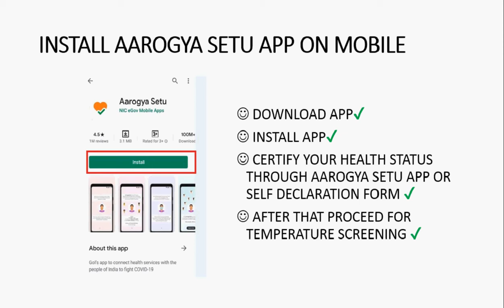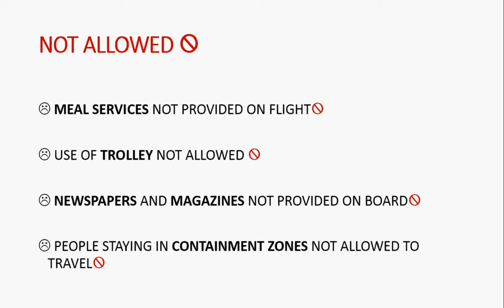Guidelines for Domestic air travel in india during COVID19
Mandatory guidelines for domestic Air travel in India during Covid-19
FACE MASK/COVER IS MANDATORY
 WEAR MASK AT AIRPORT ✔
 WEAR MASK IN FLIGHT ✔
  IT IS ADVISED TO BRING YOUR OWN MASK ✔
 DON’T WEAR YOUR MASK BELOW YOUR NOSE ✘
 DON’T WEAR MASK LOOSELY WITH GAPS ON SIDES ✘
 DON’T LEAVE YOUR CHIN EXPOSED✘
 DON’T PUSH YOUR MASK UNDER CHIN LIKE NECKLACE ✘
INSTALL AAROGYA SETU APP ON MOBILE
 DOWNLOAD APP✔
  INSTALL APP✔
  CERTIFY YOUR HEALTH STATUS THROUGH AAROGYA SETU APP OR SELF DECLARATION FORM ✔
  AFTER THAT PROCEED FOR TEMPERATURE SCREENING ✔
WEB CHECK-IN IS MANDATORY
 CARRY e-BOARDING PASS ON MOBILE ✔
  CARRY PRINT OUT OF BOARDING PASS AS AN ALTERNATIVE ✔
 TRAVELLERS TO REPORT AT LEAST 2 HOURS PRIOR TO DEPARTURE✔
  BOARDING GATES WILL CLOSE 2O MINUTES BEFORE DEPARTURE✔
  ALLOWED INSIDE AIRPORT TERMINAL ONLY IF FLIGHT DEPARTS IN
      4 HOURS ✔
BAGGAGE INFORMATION
  1 CHECK-IN BAG UPTO 20KG✔
  1 CABIN BAG WHICH CAN FIT BELOW SEAT OR A LADIES PURSE✔
  PRINT AND PASTE BAGGAGE TAG WHICH IS PROVIDED WITH BOOKING CONFIRMATION ✔
  WRITE YOUR NAME,PNR AND FIGHT NUMBER ON A4 SHEET AND      PASTE ON YOUR BAG AS AN ALTERNATIVE✔
NOT ALLOWED 
 MEAL SERVICES NOT PROVIDED ON FLIGHT
  USE OF TROLLEY NOT ALLOWED 
  NEWSPAPERS AND MAGAZINES NOT PROVIDED ON BOARD
  PEOPLE STAYING IN CONTAINMENT ZONES NOT ALLOWED TO TRAVEL
✘ADVISED NOT TO TRAVEL✘
 ELDERLY ✘
  PREGNANT WOMEN ✘
 AILING INDIVIDUALS✘